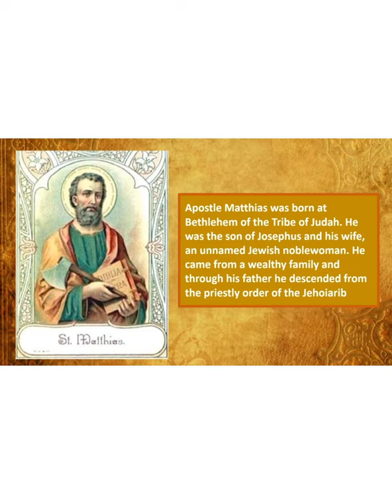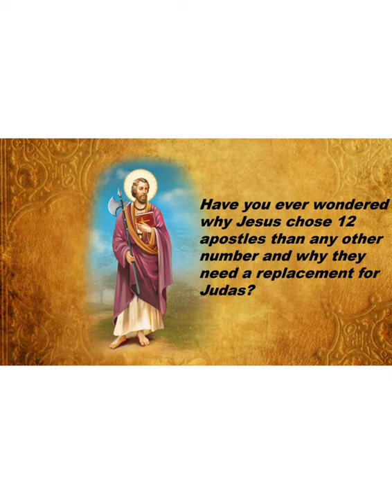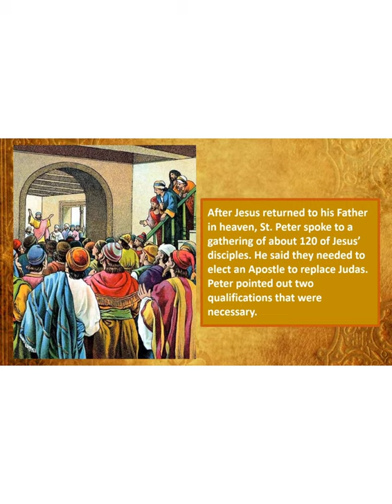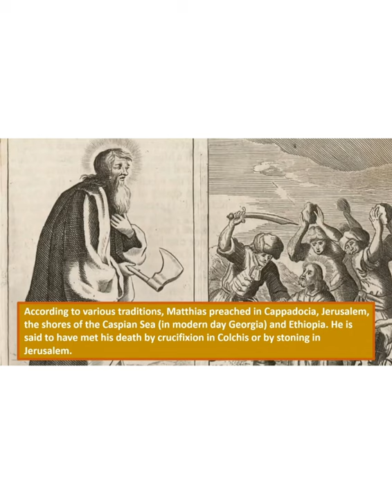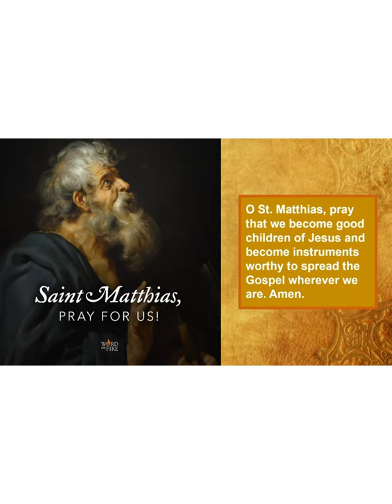Apostolos | Saint Matthias The Apostle | Documentary by Master Juwan Aju